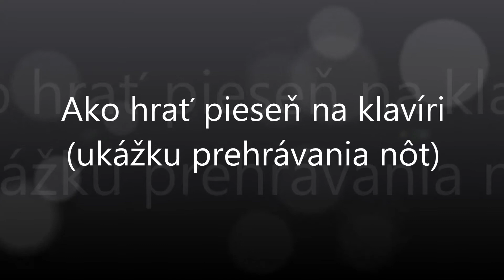Poďme chlapci, poďme | Notissimo.sk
Ako hrať Poďme chlapci, poďme - ukážka prehrávania nôt na portáli Notissimo.sk.